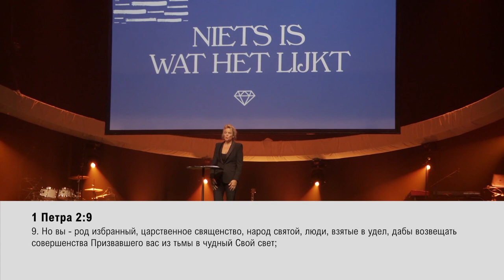НИЧТО НЕ ПОХОЖЕ НА ТО, ЧЕМ КАЖЕТСЯ НА ПЕРВЫЙ ВЗГЛЯД. «Обнови свою жизнь!» (42)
Илона Пауве приветствует вас на передаче «Обнови свою жизнь!».

Тема проповеди: «Ничто не похоже на то, чем кажется на первый взгляд».

Не всё то, чем кажется.

Нам с виду кажется, когда мы смотрим на других, что всё хорошо. Но вот внутри случается очень многое. Внутри настоящие переживания. Мы смотрим туда эгоистично, любуясь собой, и выставляя себя напоказ «Посмотри на меня, посмотри на меня». И вы смотрите на показную жизнь, но она совсем не такая, какой кажется. Интересные знакомства, лучшие отпуска и идеальные фотографии, но не всё то, чем кажется.

Можно подумать, что церковь переживает упадок во времена коронавируса. Что нас трясёт. Но трудности обнажают место наших надежд.

Место, где базируется основа нашей жизни. Когда придёт буря или пойдёт дождь, где ваше укрытие? Где ваши корни? Держитесь ли вы за ваш прекрасный дом? Или за нажитые вещи? За вашего мужа? За вашу семью? Где же ваши корни?

Иисус – это единственный ответ, за который мы можем удержаться. Один лишь Иисус знает ответ, и Он сам и есть этот ответ. Один лишь Иисус. Если всё исчезнет, и земля уйдёт у нас из-под ног, мы можем держаться только лишь за Иисуса. Всё земное может выглядеть прекрасно, но это не то, чем кажется.